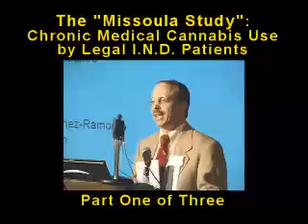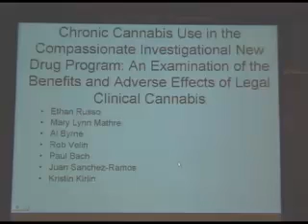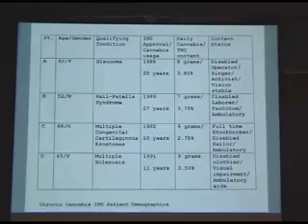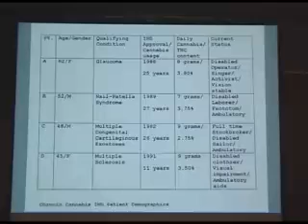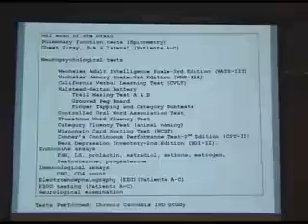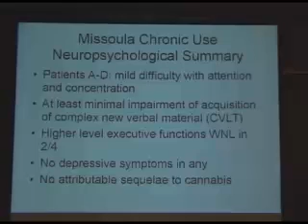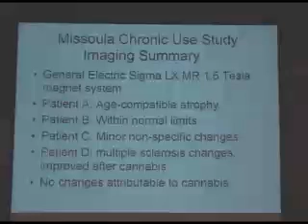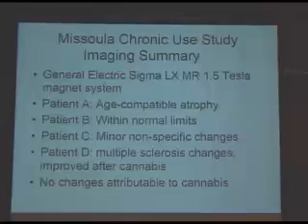Chronic Medical Cannabis Use by U.S. Legal Patients, Part 1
Even as the federal government calls for more research into medical marijuana, it has refused to study it's own patients, who receive monthly shipments of Cannabis though the I.N.D.(Investigational New Drug Program). One patient, appearing at the 2002 Clinical Conference on Cannabis Therapeutics where this series was presented, had received 300 "joints" per month for 20 years.
Quantifiable and assayed for THC, the government-grown marijuana is low quality, but has suceeded in treating the conditions for which it was prescribed, with little apparent harmful effects.
Patients Out of Time, hosts of the conference, knew this opportunity for good science shouldn't be missed, so it enlisted the help of doctors and researchers to perform physical and pyschological tests on four of the legal patients: Elvy Musikka; Irvin Rosenfeld; George McMahon and a MS patient.
Dr. Ethan Russo, co-ordinator of the study, first presents patient demographics; medical conditions; and dosage levels, then lists tests performed, including:
MRI scans; chest x-rays and pulminory function tests; neuro-pychological exams; endocrine and immune system tests.
including the "Beck Depression Inventory", which showed a remarkable lack of clinical depression in the legal marijuana patients(considering their serious medical conditions),as Dr. Russo challenges the "attitude among gov't officials that euphoria is a bad thing".
Three of the legal patients tell their personal stories at the Portland conference:
Introduced by Al Byrne and Mary Lynn Mathre, founders of Patients Out of Time.
DVDs of this and other conferences are available.